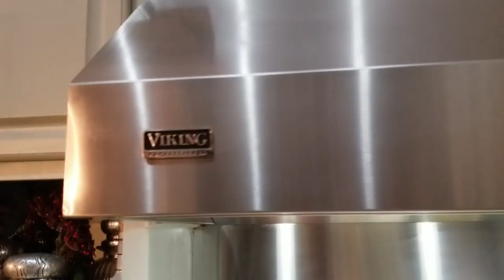Secret's Out! Bass can't resist / Prime Tomahawk Ribeye Steaks!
The secret's out! A bass fishing evening in New Orleans City Park golf course pond. Finally, I was able to give Mr. McDonald the Marsh Demon Lures after a month of waiting after the first time we met. I wanted to record him catching a bass on camera with the lure but was unable to do so. Things weren't working out as planned. Hopefully, one day he will catch a bass on the new lure. Until then, the quote "can't teach an old dog new tricks" still holds true.
Ended the night with some Prime Tomahawk Ribeye Steaks, conch seafood salad, grilled asparagus and red wine hosted by my uncle Anh. We also had a beautiful king cake from Hi-Do Bakery which was delicious! Special visits from South Carolina; cousin Tony (New Orleans Saints fan as you can see) and his lovely wife. Hope your enjoy the video. Until next time, don't forget to cast for bass.

B&B tackle (shirts are sold here as well)
7614 LA-23
Belle Chasse, LA 70037

Chag's Sporting Goods
4740 Veterans Memorial Blvd
Metairie LA 70006

Since this is a Louisiana product, Louisiana small business tackle shops will have first dibs on the "Marsh Demon Lures".

Rod description: medium action 6'-5"

Reel description: Shimano Curado K

Main line: braided 20lb test

Lure: Marsh Demon Lures (black & gold)